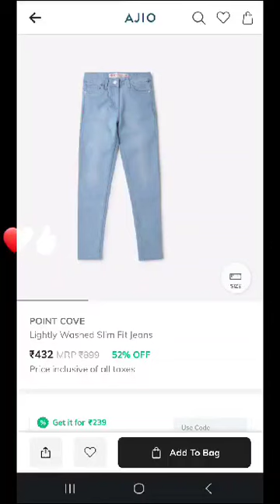jeans#3to 4yr#pointcove#review#for Rs 239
point cove lightly washed jeans for 3to 4 yr for Rs 239.
superb quality .worth for the price